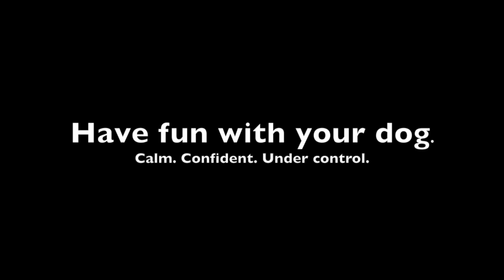Off-Leash Reliability: Benefits of Dog Training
We train all dogs in our Board and Train Program for off-leash reliability!

The Incredible K9 is located in Central Pennsylvania.